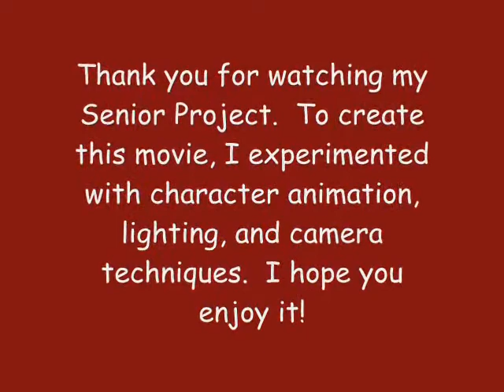Dance! - Centerstage in 3D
I did this as my high school senior project.  I animated the first 15 seconds of the final dance from the movie Centerstage.  Then I showed the several stages I went through.

Program: 30 day trial version of 3D Studio Max
Song: Canned Heat by Jamiroquai